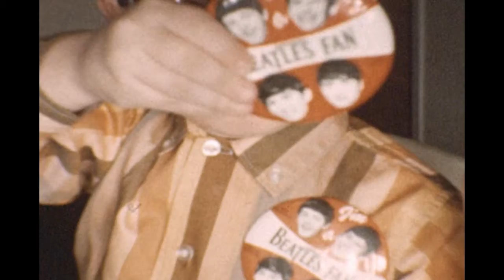Mark E's First DJ Shift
My brother had some old home movies digitized and uncovered this piece of Broadcast History. My very first DJ shift from December 25, 1964. Doing what all good DJ's should do, playing ONLY the hits and doing a live spot because where would we be without the sponsors? Sadly, this 8mm classic has no sound, which is too bad as I had pipes like Gary Gears back then.